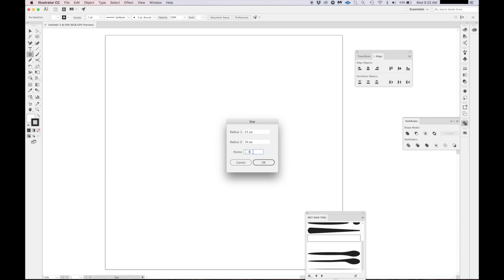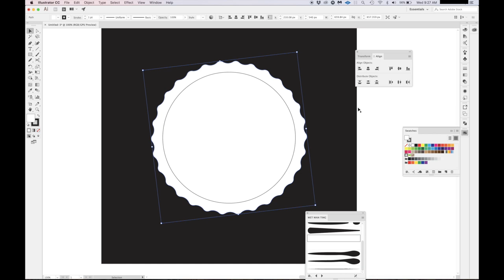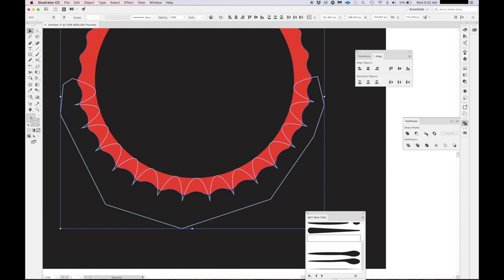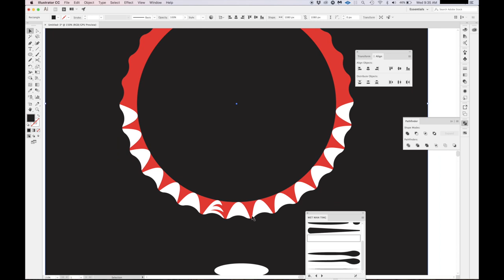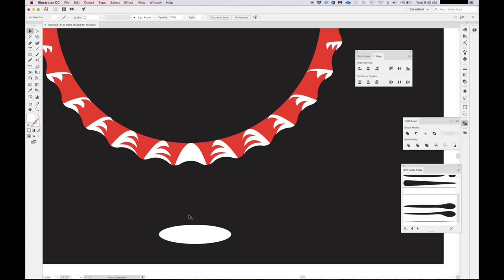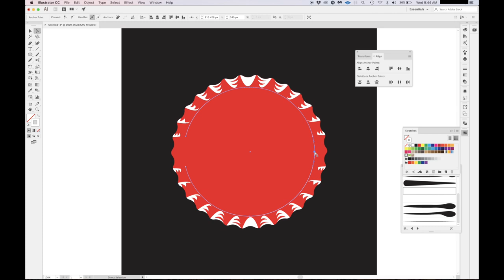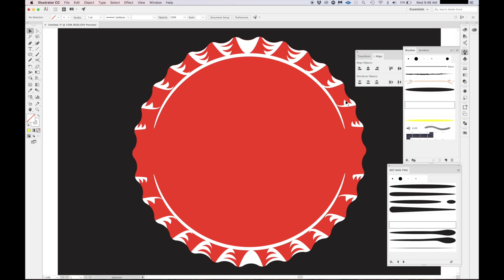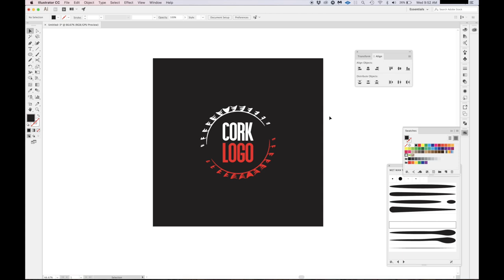LOGO BOSS TUTORIAL : How to draw a Beer Bottle Cork (Adobe Illustrator Tutorial)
Price List Below👇🏾👇🏾
Digitize hand drawn sketch provided by client
600tt/90us

Face logo
(picture provided by client)
900tt/130 us

Whole body logo
1875tt/275us

BRONZE brand logo 2options/concepts
1200tt/180us

SILVER brand logo
3options/concepts
1650tt/250us

GOLD brand logo
3options ultd changes
(to option chosen for max of 5 business days)
3750TTD/550USD

N.B. Mockup on items
e.g tshirt not included

50% non refundable downpayment to start

For All packages 2 complimentary changes are allowed to CHOSEN OPTION.

Further changes are
170TTD/25USD per change.

N.B. Logo Boss maintains the publishing rights to all designs.
Logo Boss can post designs or any alteration of designs at any time during or after the logo creation process has started for the purpose of advertising.
To prevent such use of designs, publishing rights can be purchased from LOGO BOSS at an additional cost of 700TTD OR 105USD